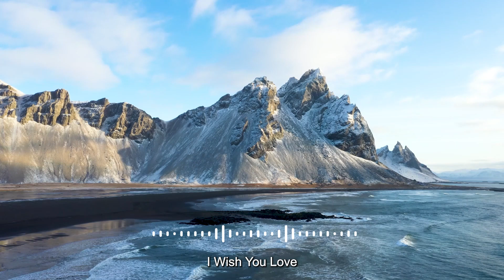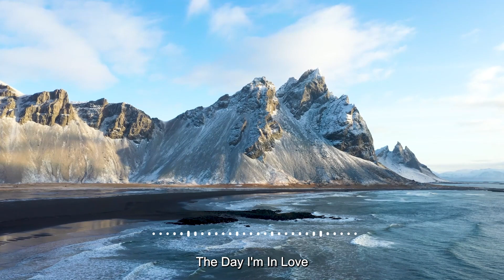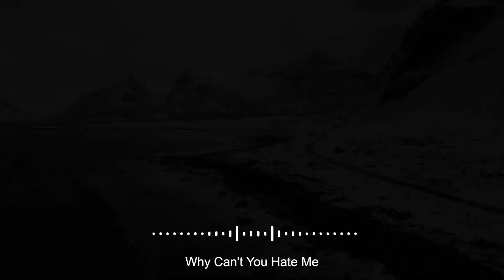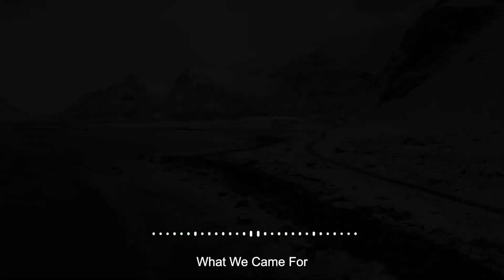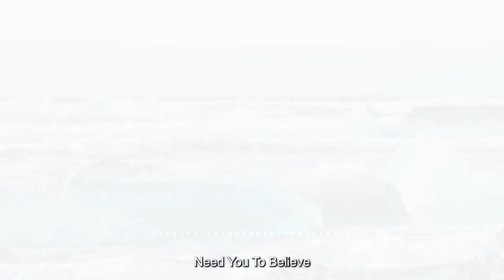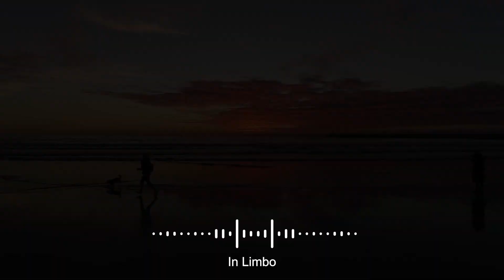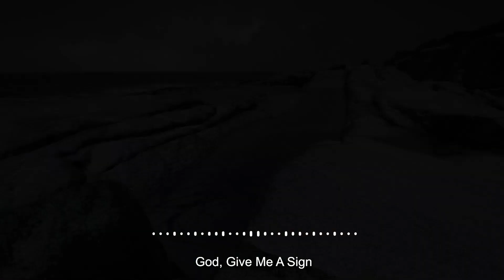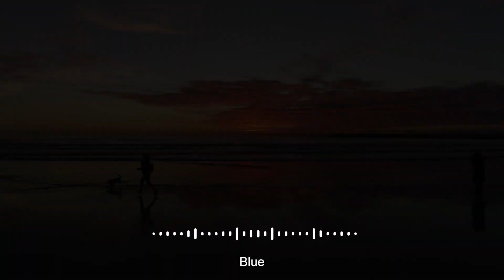Beautiful Winter | Make your winter day better with this playlist | Indie/Pop/Folk/Acoustic Playlist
“Feel So Good” is a channel that synthesizes and shares the best new indie/folk/pop/acoustic music.
We hope the music we share makes your day more beautiful!